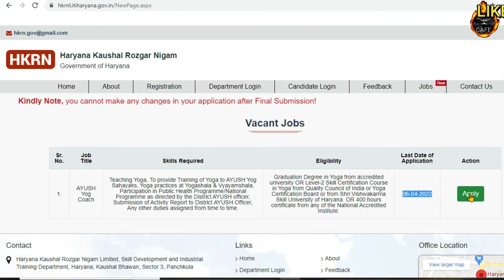HKRN New Vacancy 2022 || HKRN new option से जाने कोनसी Vacancy निकली हुई है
hkrn
hkrn new vacancy
hkrn new job update
hkrn new notice
hkrn new option